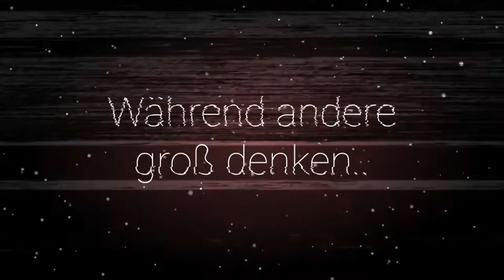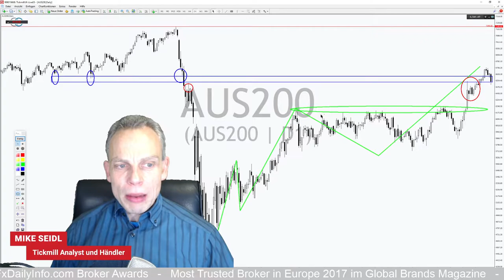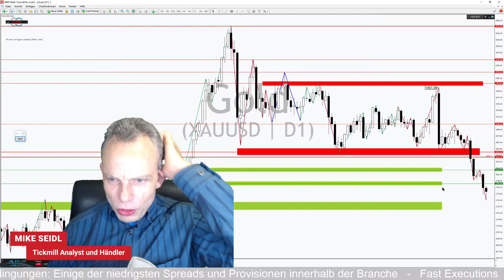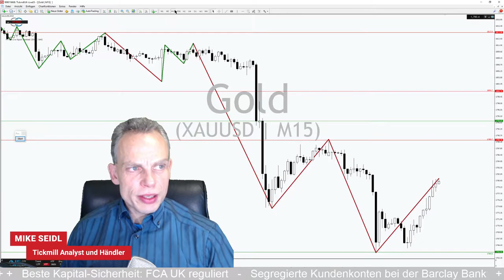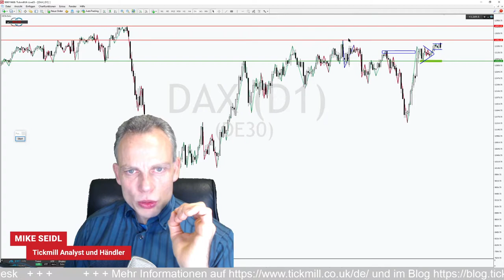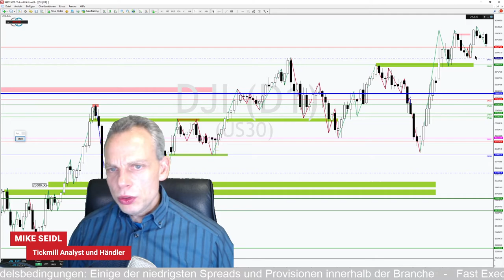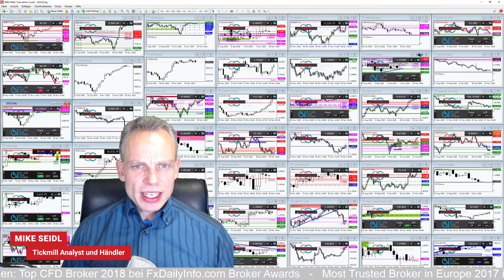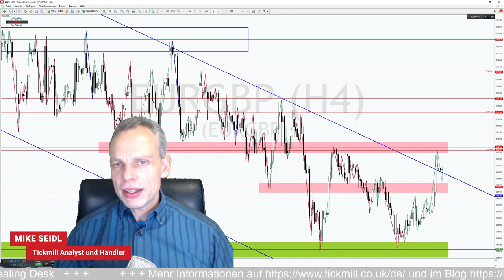Die DAX-Bullen Blasen ins Horn zum Aufbruch auf’s Allzeithoch